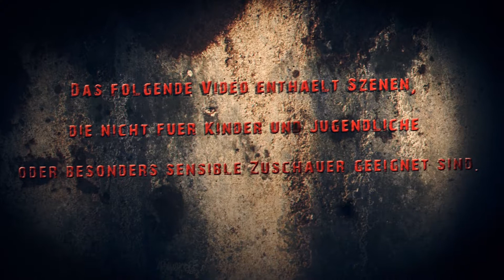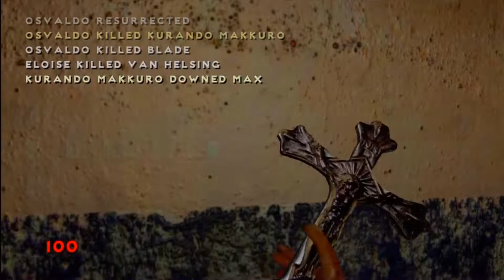LET'S BE FORCED TO PLAY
♦  Let´s be Forced to Play (uncut)
[Das folgende Video enthält Szenen, die nicht für Kinder und Jugendliche oder besonders sensible Zuschauer geeignet sind]

Eine Botschaft von Kühler Frostschutz:

"Wo sind wir? Was ist passiert? Was hat das zu bedeuten?", habt ihr verzweifelt geschrien, als ihr eure verheulten Augen aufgeschlagen habt, ihr jämmerlichen Madenkinder. Heute dreht sich die Uhr in die andere Richtung! Erst wenn Zocken zum Zwang und Spaß zu Schmerz wird, entfalten diverse Videospiele ihren wahren Charme. Let´s Play´s waren gestern, die Zukunft gehört den Let´s be Forced to Play´s! Ohne Vergnügen und mit einer Menge Pein werdet ihr erbärmlichen Opferlämmer heute gezwungen Rocket Girl, Vampire Slayer und Call of Duty: Black Ops 2 zu spielen. Nur einer kann gewinnen, der andere wird dem Hades nicht entrinnen. Zocken um Leben und Tod, genau das ist Let´s be Forced to Play!!! Nicht mehr und auch nicht weniger!

gez. Kühler Frostschutz

Für Euch kommentieren: Kurando, Ken & Kühler Frostschutz